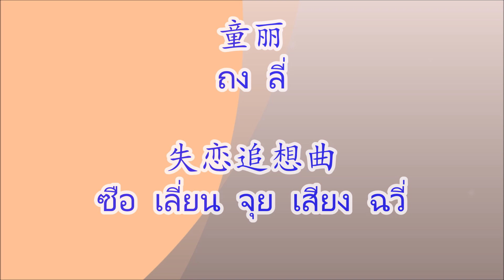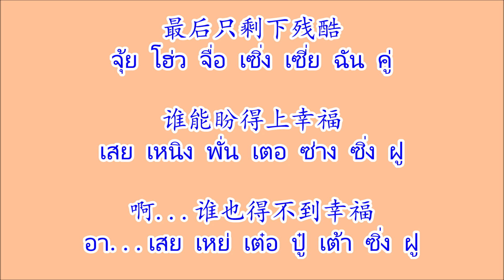失恋追想曲 ซือเลี่ยนจุยเสียงฉวี่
เพลงจีน 失恋追想曲 ซือเลี่ยนจุยเสียงฉวี่ ศิลปิน 童丽 ถงลี่
*หฺวา ให้อ่านควบโดยเน้น ห.หีบ เป็นหลัก ในเพลงนี้ตรงกับคำว่า 繁华 ฝันหฺวา (เจริญรุ่งเรือง)